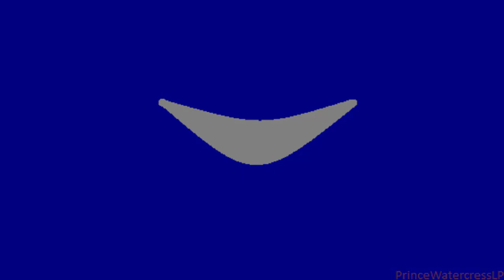Let's Play Ms. Pac-Man (Atari 2600), Longplay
Here's the video of that Cherries variation "clear," minus commentary.